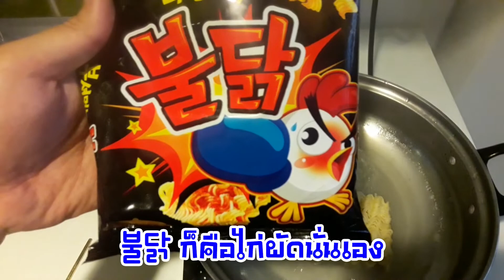รีวิวมาม่าเกาหลีแบบกินเปล่าๆ (부셔먹는 라면스낵) | เกาหลี Everyday | 까우리 에브리데이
คลิปนี้มาลองรีวิวอาหารเกาหลีกันบ้างครับ เริ่มจากการรีวิวมาม่าเกาหลีที่เป็นแบบกินเปล่าๆได้เลย ไม่ต้องต้มน้ำร้อน ก็พึ่งจะรู้เหมือนกันว่าเกาหลีเขาก็มีแบบนี้เหมือนบ้านเรานะ แต่ของเขาคือทำมาเพื่อกินเปล่าๆโดยเฉพาะเลยครับ